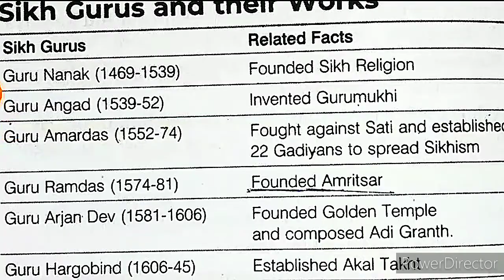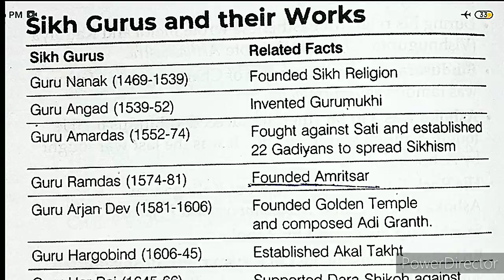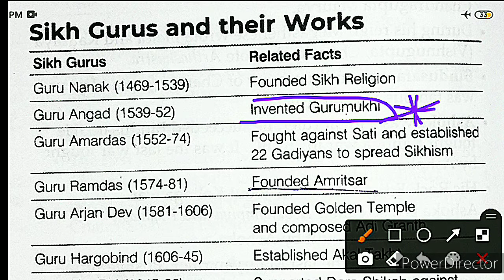history sikhgurus# Sikh Gurus and their work with related facts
Pls share this vdo with your friends and be continue for more updates